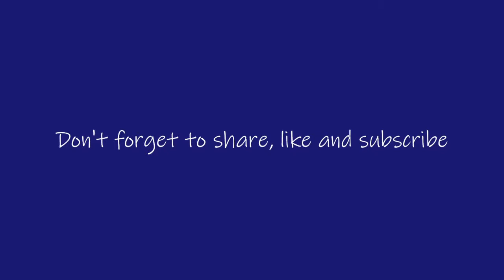Day 6 of the Art Sampler Challenge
I have been very lucky to be given the opportunity to do the unboxing of The Two Sisters Art, September Art Sampler box.  This month the Art Sampler is jam packed full of art supplies that will allow you to create some great mixed media projects.
The Art Sampler Box from Two Sisters Art is a monthly subscription.    For more information on our Art Sampler Box go